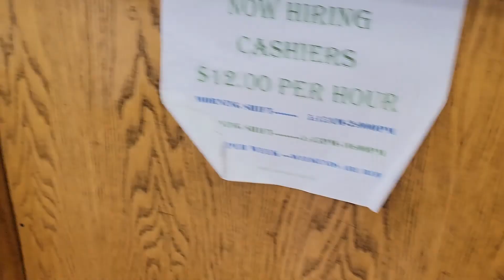Happy National Donut Day. Long's Bakery